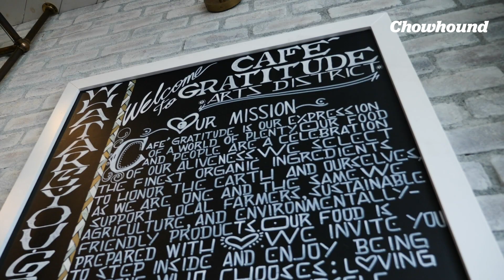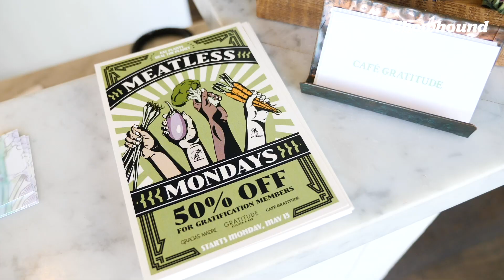This Vegan Restaurant Wants to Make You Rich — "Plant Rich," That Is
Café Gratitude, a small vegan chain from California, has an interesting concept to improve the future of our planet. Meatless Monday deals and offerings across the country show no signs of slowing down. Growing concern over both the quality of mass-processed meats along with climate change and the humane treatment of animals, is inspiring folks to adopt vegan habits, at least part-time anyways. The café took a step ahead by offering 50% off on their most popular dishes every Monday for a limited time, as an incentive for diners, while trying to motivate other restaurants to follow the model. Café Gratitude’s motto “Be plant rich” means they want you to live a rich life mostly on plants.

Food Explorers takes viewers on a journey to discover interesting restaurants, dishes, and chefs from all over the world.

Go behind the scenes with chefs and experts, to learn insights, techniques, and beyond with Guillermo Riveros in Chow